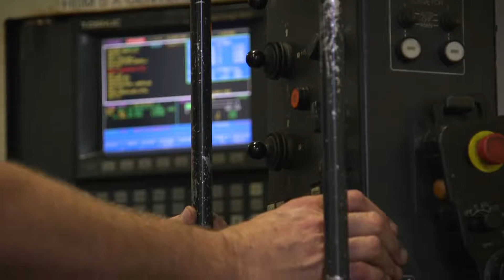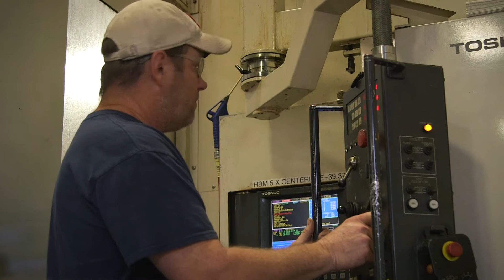CVTC "My Story" OEM Fabricators, Inc.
We traveled to OEM Fabricators, Inc to talk with current and past CVTC students from our Welding and Machine Tooling Technics programs about their time at CVTC, and their new careers!

cvtc.edu/eeo